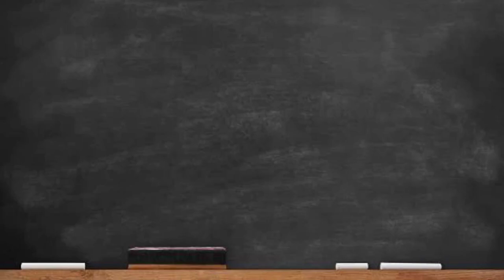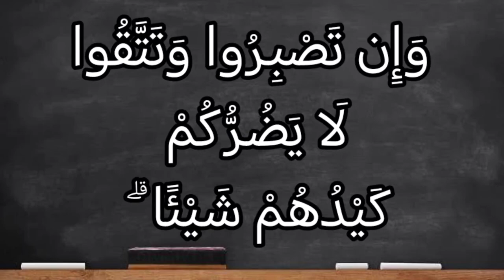تفسير سورة آل عمران ١٢٠: إن تمسسكم حسنة تسؤهم وإن تصبكم سيئة يفرحوا بها وإن تصبروا وتتقوا...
إِن تَمْسَسْكُمْ حَسَنَةٌ تَسُؤْهُمْ وَإِن تُصِبْكُمْ سَيِّئَةٌ يَفْرَحُوا بِهَا ۖ وَإِن تَصْبِرُوا وَتَتَّقُوا لَا يَضُرُّكُمْ كَيْدُهُمْ شَيْئًا ۗ إِنَّ اللَّهَ بِمَا يَعْمَلُونَ مُحِيطٌ

التفسير: ومن عداوة هؤلاء أنكم -أيها المؤمنون- إن نزل بكم أمرٌ حسن مِن نصر وغنيمة ظهرت عليهم الكآبة والحزن، وإن وقع بكم مكروه من هزيمة أو نقص في الأموال والأنفس والثمرات فرحوا بذلك، وإن تصبروا على ما أصابكم، وتتقوا الله فيما أمركم به ونهاكم عنه، لا يضركم أذى مكرهم. والله بجميع ما يعمل هؤلاء الكفار من الفساد محيط، وسيجازيهم على ذلك.